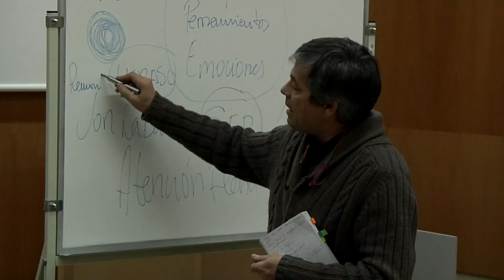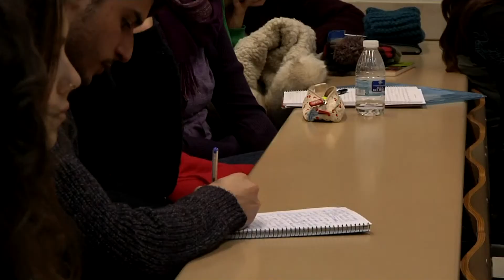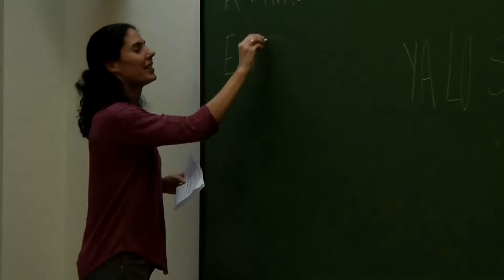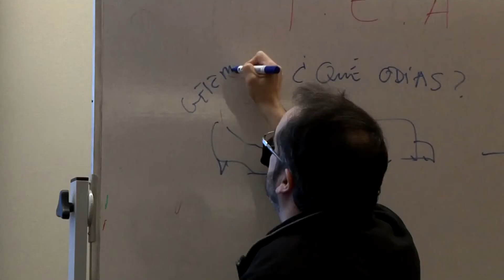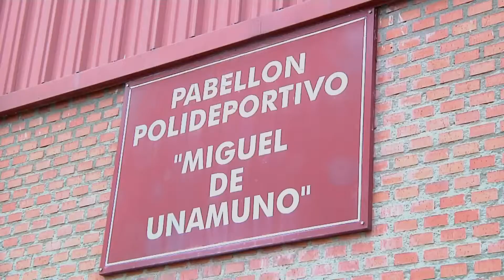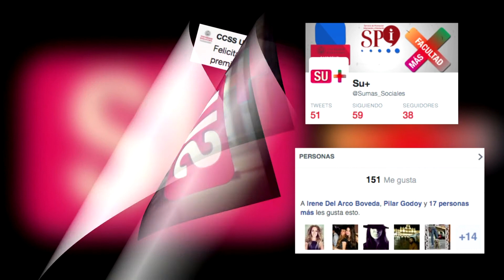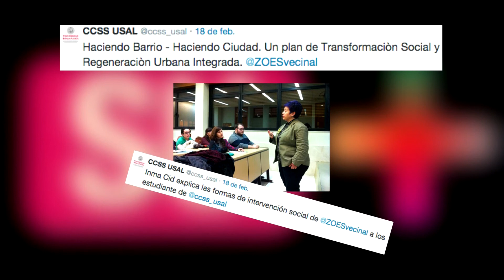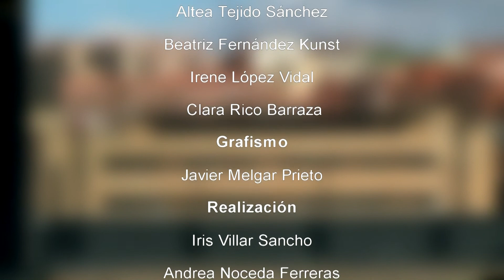SU+ 4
Programa Nº 4 SU+ dedicado a la actualidad del programa Mas Facultad de la Fac. Ciencias Sociales de la Universidad de Salamanca.